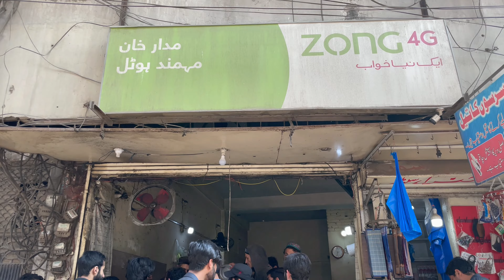Dopahar Ka Khana | Desi Lunch In Peshawar | Cheapest Roadside Umlimited Meals | Peshawar Street Food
Address:
Madar Khan Mohmand Hotel, Shuba Bazar, Peshawar